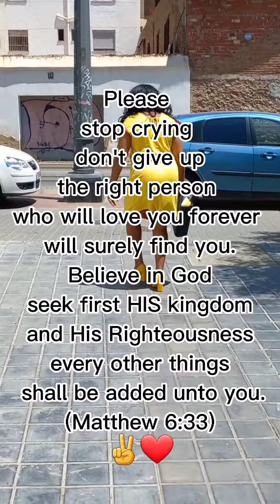Engagement 💍 went wrong 🤣 please likeandshare viralv